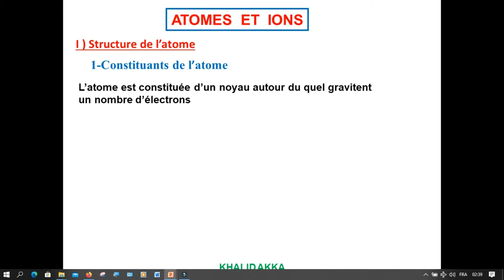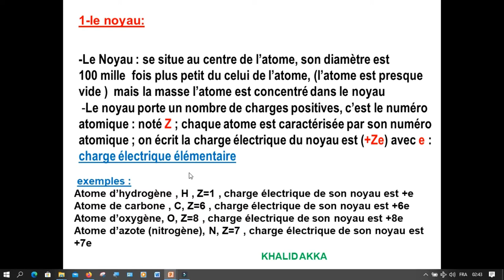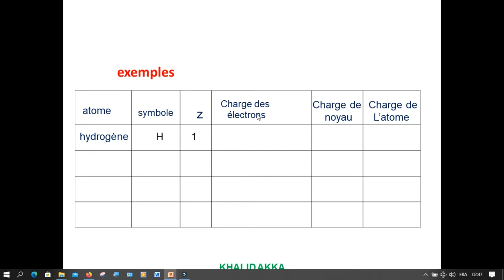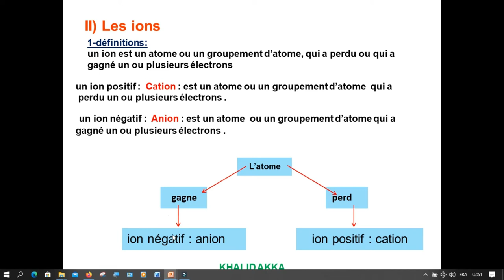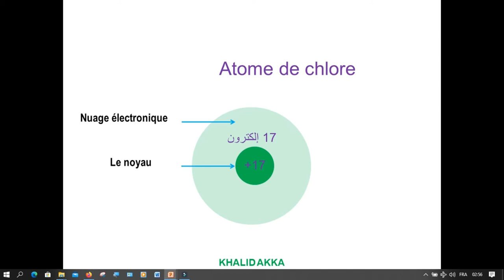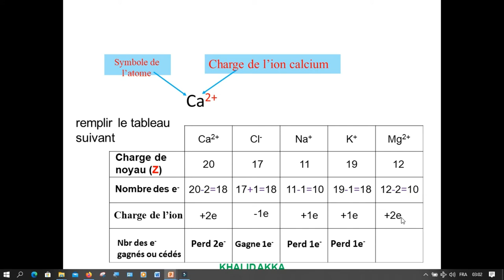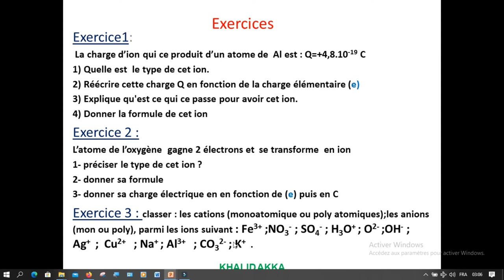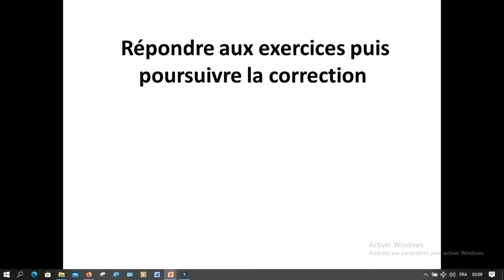Physique 3APIC : Les atomes et les ions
lien de correction des exercices pour atomes et ions ( 1 à 7 page 43 et 44 Univers plus 3APIC)